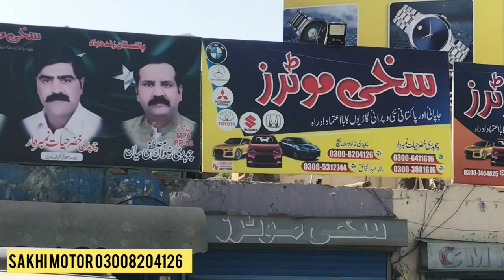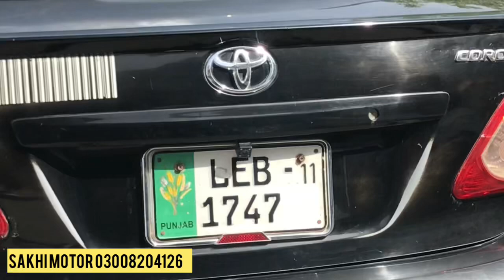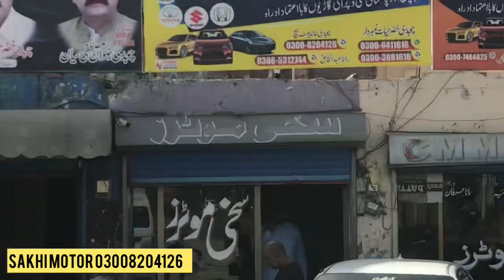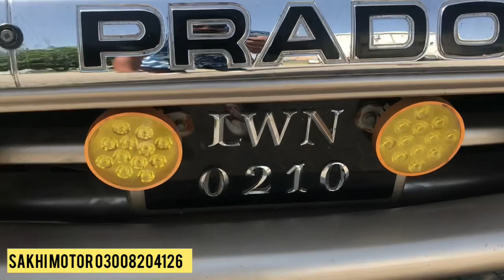TOYOTA XLI/LAND CURUSER | USED CARS FOR SALE IN PAKISTAN GUJRANWALA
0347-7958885